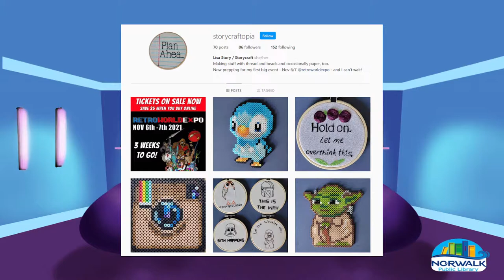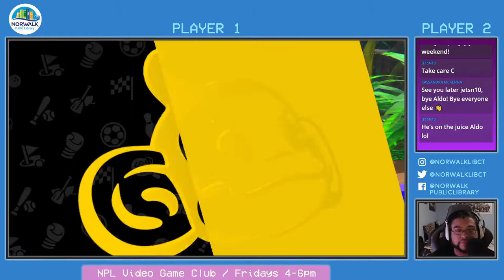NPL Video Game Club #46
We are continuing our playthrough of the story mode in Super Monkey Ball Banana Mania! READY. GO!

Roll through wondrous worlds with AiAi and friends as you race to stop monkey mad scientist Dr. Bad-Boon from blowing up Jungle Island! Join the all-star monkey team of AiAi, MeeMee, GonGon, Baby, YanYan and Doctor as you bounce, tilt, and roll your way across hundreds of delightfully crafted levels and mazes. It’s monkey business for the gang as you take down Dr. Bad-Boon and steal back your beloved bananas!

Super Monkey Ball Banana Mania is available for Nintendo Switch, PlayStation 4/5, and Xbox One/Xbox Series X.

Let's celebrate our love for gaming with some chat - from favorite games, to news, to upcoming titles! All gamers are welcome to join in on the discussion!

1.) Please be courteous and polite.
2.) No foul language.
3.) Enjoy yourself and let's all have some fun!

If you are interested in supporting the Norwalk Public Library, please visit our Donations page to see how you can help the Library continue services geared towards the local community:

• Super Monkey Ball OST - Jungle Theme
• Composed by Hidenori Shoji, Haruyoshi Tomita and Sakae Osumi
• Publisher: SEGA
• Developer: Amusement Visions